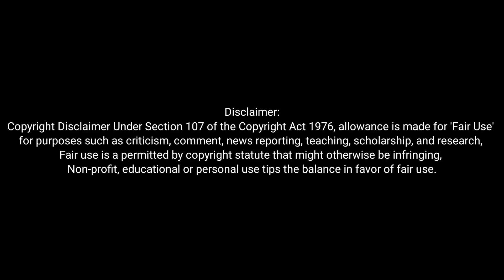Software Testing Jobs | Quality Assurance Jobs | QA / Testing Jobs | API & Automation Jobs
Software Testing Jobs | QA Vacancy | Software Testing fresher Jobs | Manual / Automation Jobs | QA

QA Vacancies | Software Testing Openings | Quality Assurance | API testing Jobs | QA Fresher Jobs

QA Openings | Software Testing Openings | Manual / Automation Testing Vacancies | Pradip Khedkar

New QA Hiring | Software testing Jobs | QA / QC Job Vacancies | Testing Job Openings | Pradip Khedka

Software Testing Jobs | Freshers QA Jobs | Testing Vacancies | Quality Analyst Jobs | Pradip Khedkar

Software Testing Jobs | Manual & Automation Testing Jobs | QA Jobs | QC Jobs | Pradip Khedkar

Hiring for QA Manual / Automation Tester | Software Tester Jobs in Pune | Software WFH Jobs | QA

Application Link

QA Job Openings | Software Testing Jobs Fresher & Experienced | QA Internship | WFH Testing Jobs

Welcome to नगरकर Youtuber.
My name is Pradip Khedkar, I am a Security Engineer by profession 👨🏻‍💻 . I am from a small village "Agaskhand" which is located in "Pathardi" taluka. So basically, I am from Ahmednagar (Maharashtra) and I like making videos in my free time as a hobby. I am trying to collect some memories to look back.